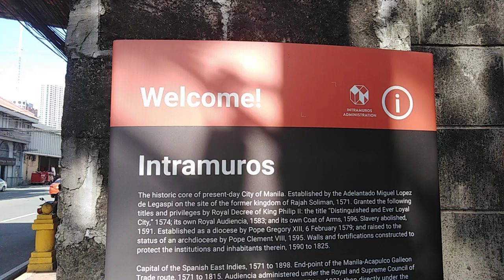Stone Bridge in Intramuros (Walled City)